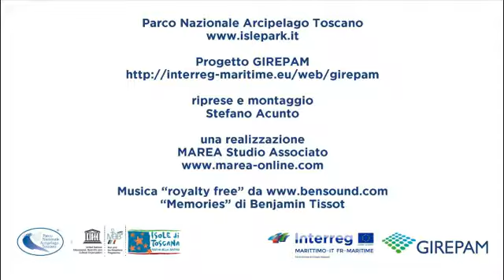Progetto GIREPAM monitoraggio Coralligeno